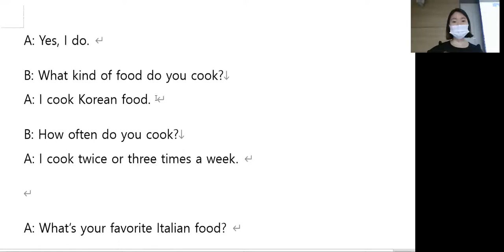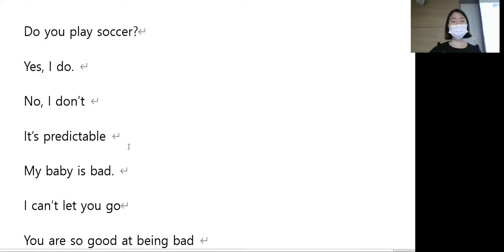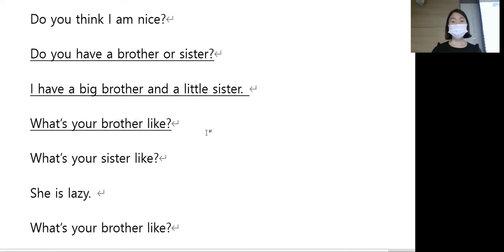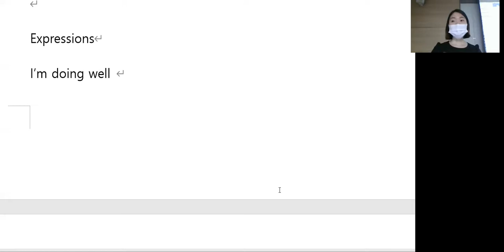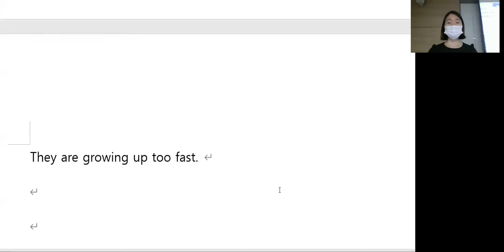4.6 입문 수업리뷰